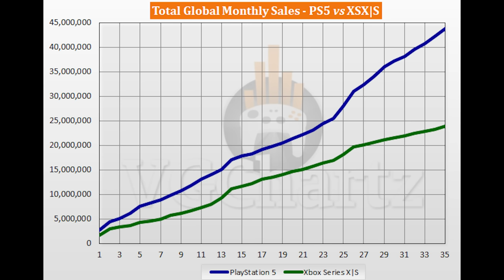xbox toaster is in the room with you right now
xbox toaster